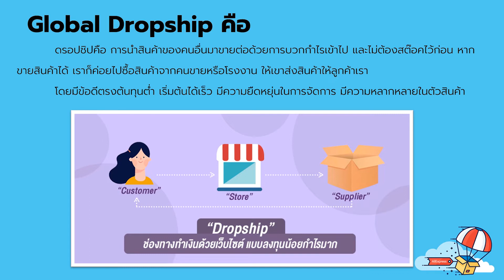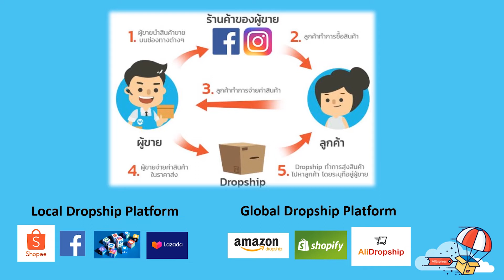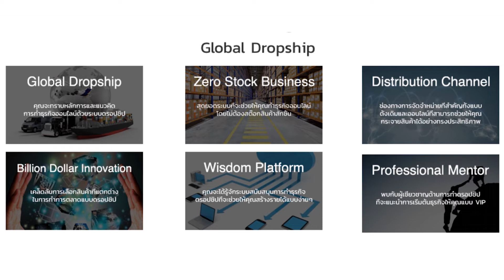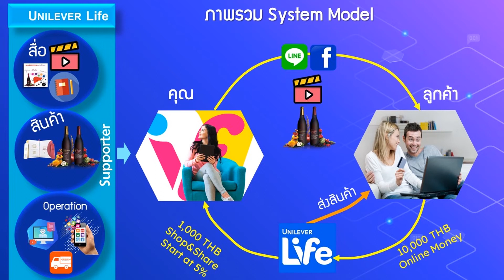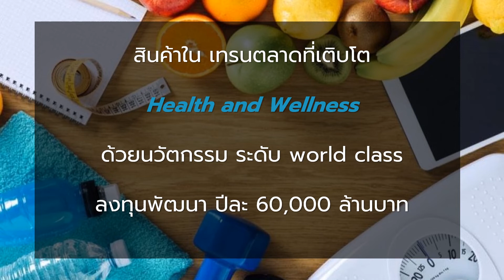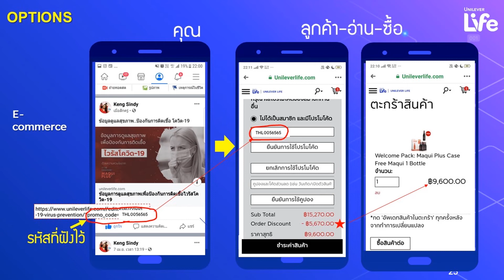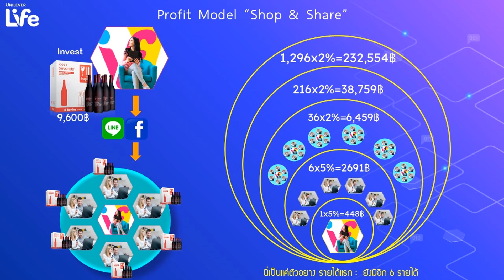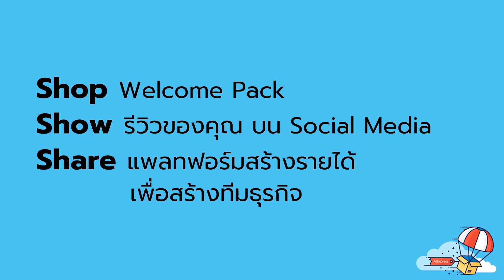BizPitch : ทำไม...ใครใครก็ทำ DROPSHIPPING ?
โดย : คุณนก-อรอนงค์ ศิริวาณิชย์
National Executive Business Partner